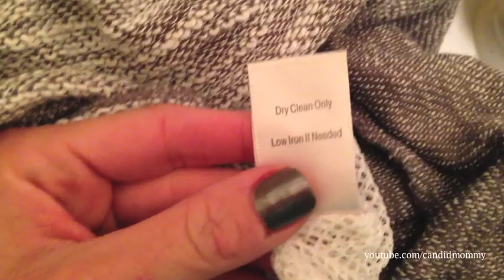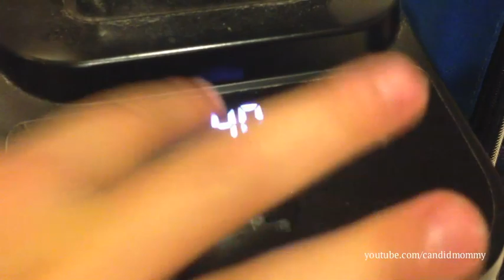DITL | 11.8.14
I'm sorry I'm so down and out in this video.  Just feel like crap today!  I haven't been sick like this in a long time. ugh.

The app I used today was: Totspot!

Sunday: Life As A Single Mom
Monday: Lunch Box & Craft Ideas
Tuesday: Meals From Last Week & Our Meal Plan For The Next
Wednesday: Grocery Hauls & Beyond
Thursday: Wild Card Day (Healthy Living/Tips/Household/Etc.)
Friday: Wild Card Day (Vlogs/Tags/Fitness/Favorites/Etc.)
Saturday: Divorce Videos

Facebook.com/CandidMommy
CandidMommy.Blogspot.com